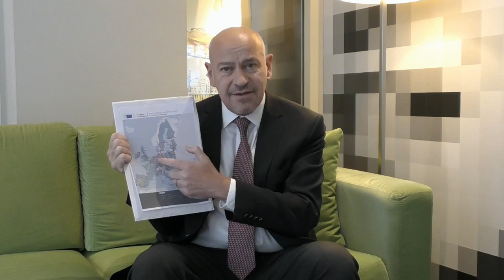Dimitrios Theologitis - Positive Energy in Europe - Powershoots TV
Dimitrios Theologitis (Senior Expert Waterborne Transport DG MOVE - European Commission) on Powershoots TV "Positive Energy in Europe" - Video by Alexander Louvet - Music Powershoots "We are Europe"